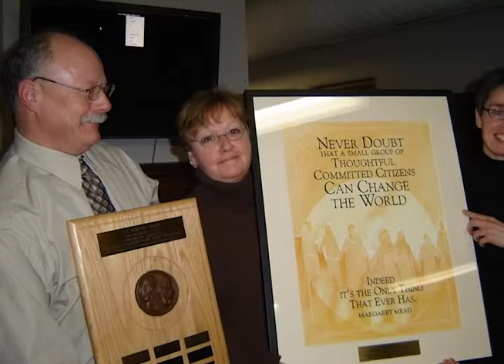Patrick Lapointe - Saskatchewan Co-operative Merit Award 2011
Patrick Lapointe was selected as a Co-operative Contribution recipient of the Saskatchewan Co-operative Merit Award in 2011. Co-op Merit Awards are presented each year during Co-op Week and recognize people and organizations that make significant contributions to the co-operative sector. Special thanks to Access Communications Co-operative Limited for their assistance in the production of this video. Find out more about the awards on the Saskatchewan Co-operative Association